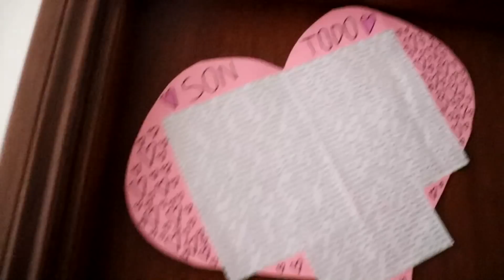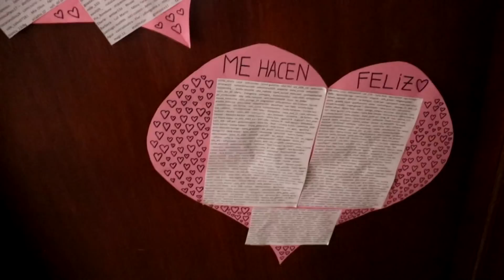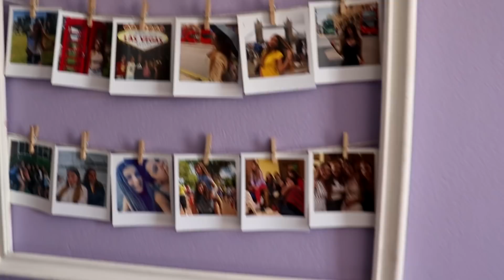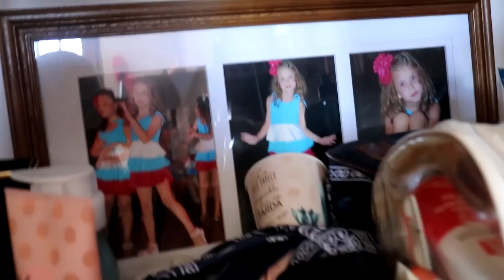ROOMTOUR EPICO!!! - LES MUESTRO TODA MI PIEZA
Comenten qué es lo que mas les gustó, o lo que mas raro les pareció de mi pieza je. Los amoooo!! 😍